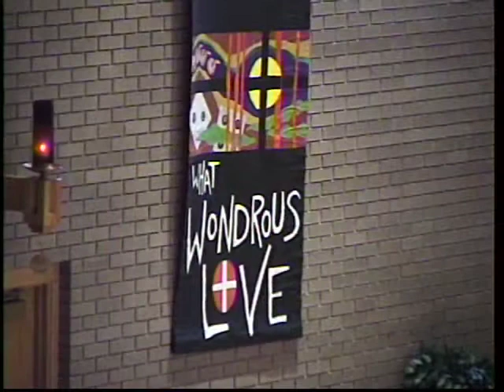Make Haste to Help Me (03-07-2012)